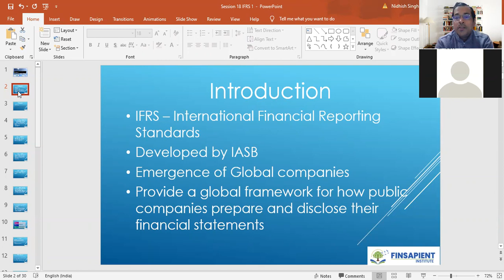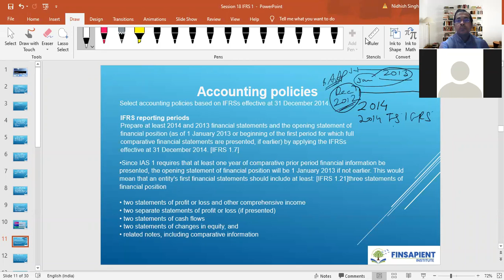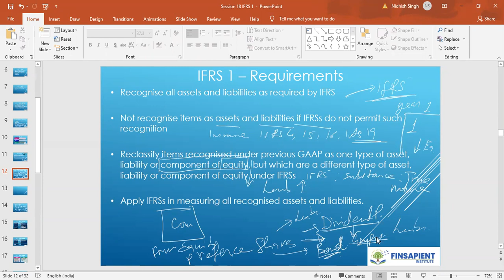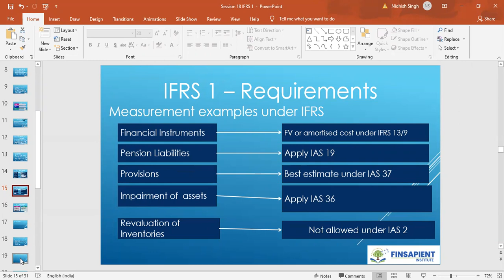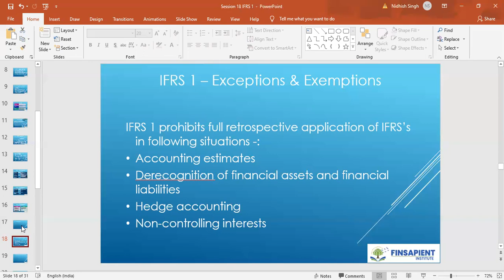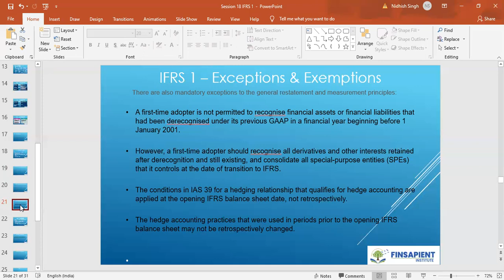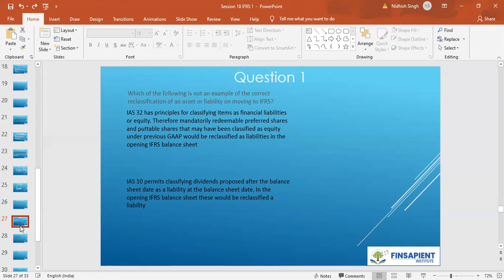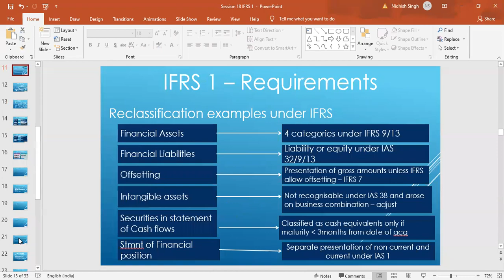IFRS 1 - Adoption of IFRS/ACCA SBR paper/ACCA FR/Dip in IFRS/ACCA P2/ACCA F7 paper/ IFRS made easy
This session covers details of IFRS 1 - First Time adoption of IFRS. It includes how each financial statement should be translated and prepared under IFRS, use of comparatives, recalculation and restatements, recognition, measurement and disclosure of key accounts etc are discussed with example.
The speaker is sharing the insight based on the rich experience of working at leadership level and as directors/Vice President of some of the world's largest banks such as JP Morgan, Citibank and State Street. He trained hundreds of individual and coached professionals in this area, as well as accounting and finance.